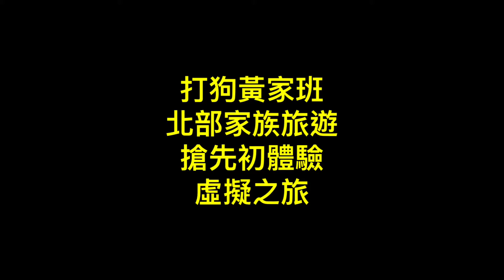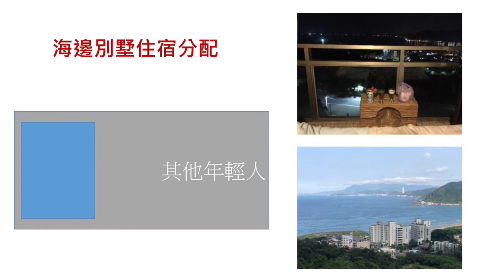打狗黃家班北部旅遊